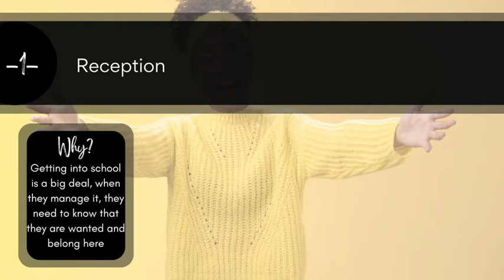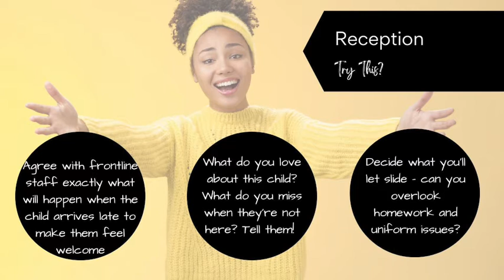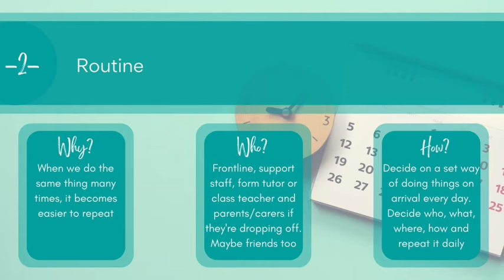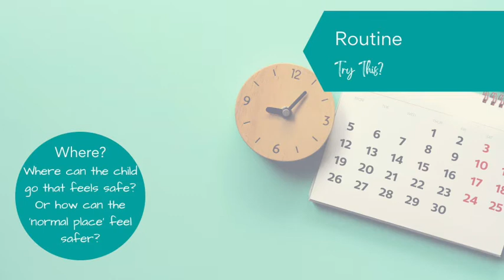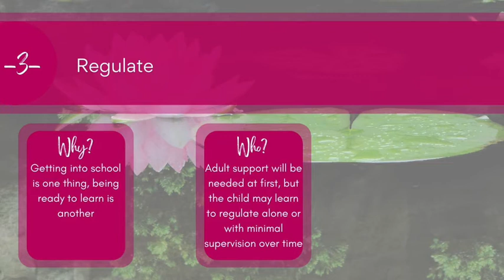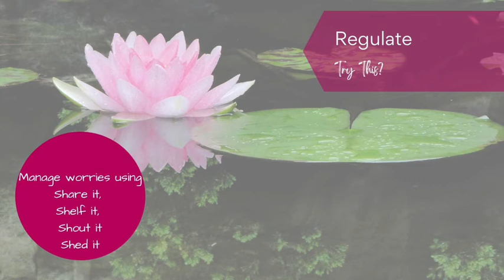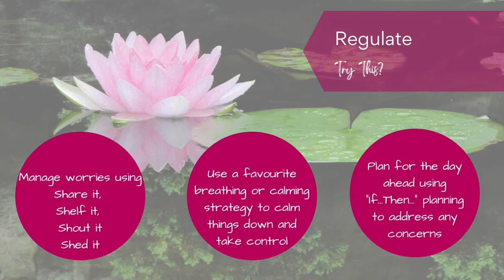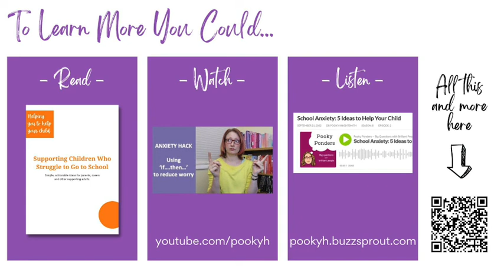BITESIZE CPD | School Anxiety/EBSA - Starting the Day Well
In this session, we explore how get the day started right for children struggling to come to school because they struggle with school-based anxiety / emotionally based school avoidance/school phobia or whatever you call it (please don't call it school refusal...)

This is an audio walkthrough of a set of slides from my 'Three Things to Try' series. They're designed as a little nugget of learning and exploration for use in teams (though you can enjoy them alone too).

You can use the video to inspire you to deliver the slides yourself or you can play the video in your meeting if you prefer (or you could all watch it in your own time and then do the discussion activity together at your next meeting).

You can jump straight to the bit you'd like using the video chapters of these timestamps:

00:00 - Introduction
00:19 - Reception
03:28 - Routine
08:33 - Regulate
15:03 - Further Learning

Books I’ve written:
Self-Harm: How to Help Your Child
How to Support Your Autistic Child with Food, Eating and Mealtimes
Things I Got Wrong So You Don’t Have